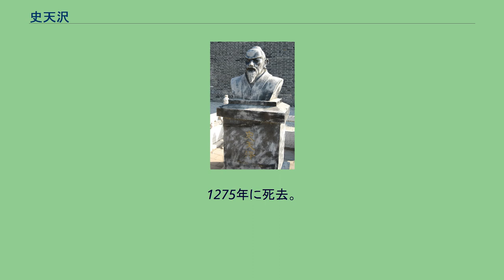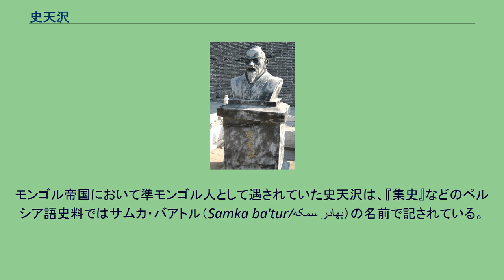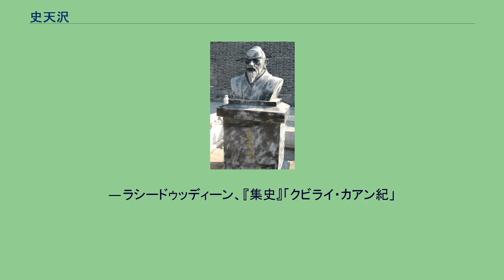史天沢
史天沢像 史 天沢（し てんたく、泰和2年（1202年） - 至元12年2月7日（1275年3月5日））は、モンゴル帝国（元朝）に仕えた漢人軍閥の一人である。
字は潤和。
析津府永清県の出身。
曾祖父は史倫。
祖父は史成珪。
父は史秉直。
兄は史天倪。
子は史格。
華北の漢人軍閥で、真定地方に勢力を誇った軍閥である。
史家は金朝に仕えていたが、金朝がモンゴルの攻勢に押された上に内紛を繰り返したことから、1213年にチンギス・カンの有力武将のムカリに降伏して以後はモンゴルの家臣となった。
兄の史天倪と共に各地を転戦して武功を挙げたが、史天倪が1225年、金朝の軍閥である武仙を降伏させた直後、今度は南宋と内通した武仙によって殺害されたため、史天沢は武仙を討って史天倪の後を継いで都元帥となる。
以後は漢人軍閥の重鎮として華北の漢人軍閥を率いて、金討伐でも功績を立てた。
モンゴル・南宋戦争が始まると、華北に所領を与えられたクビライと誼を通じた。
しかし第4代カアンのモンケのときには、モンケとその党派による漢人排斥の動きなどから弾圧され、不遇であった。
モンケの死後、クビライとアリクブケとの間に争いが起こると（アリクブケの乱）、クビライに味方してその擁立に大きく貢献した。
1262年2月にはその継承争いの最中に山東地方の漢人軍閥である李璮の乱が起こるが、史天沢はこれに呼応せず、むしろ鎮圧に功績を立てた。
李璮討伐のためにモンゴル王族カピチ（親王 哈必赤：ジョチ・カサル家の王族）が史天沢は幕僚として扈従しこれを輔佐した。
『元史』巻二百六 叛臣列伝の李璮の条によると、李璮が捕縛されて討伐軍の司令であった王族カピチの帳幕の前に引き出されたが、史天沢は「宜しく即ちに之を誅し、以て人心を安んず」と言って、李璮は直ちに誅殺されたという。
クビライが第5代のカアンに即位すると、宰相に任じられて漢人の軍閥解体と華北の再編、漢人の人材推挙やモンゴルの漢化政策などで多くの功績を立てた。
1268年から本格的に始まった南宋攻略戦である襄陽の戦いでは、アジュと共に将軍の一人として参戦した。
南宋の名将の呂文煥の抵抗には手を焼き、足かけ5年を費やしたが、投石器の攻撃などで襄陽の重要な支城である樊城を陥落させ、そして呂文煥の妻子を使った調略により（呂文煥は襄陽の兵糧問題から妻子を城外に追い出していたが、史天沢はそれを保護していた）、1273年には呂文煥とその軍勢を投降させるという大功を立てた。
1274年、クビライより南宋攻略の大軍を率いる総司令官に任命されたが、高齢のためにまもなく病に倒れた。
このため、クビライにバヤンを総司令官にするように推挙した。
1275年に死去。
享年74。
クビライはその死を惜しみ、鎮陽王に封じた。
子の史格が後を継ぎ、史家は元朝を支える名門貴族として続くことになる。
モンゴル帝国において準モンゴル人として遇されていた史天沢は、『集史』などのペルシア語史料ではサムカ・バアトル（Samka ba'tur/سمکه بهادر）の名前で記されている。
この人名は漢文史料では「三哥抜都（『元史』巻1太祖本紀）」とも記されており、史天沢が史秉直の三男（三哥）であることからつけられた通称であると考えられている。
『集史』「クビライ・カアン紀」は史天沢＝サムカ・バアトルが南宋遠征の司令官に任命されたが、その職をバヤンに譲った経緯を以下のように記している。
［バヤンが］そこ（クビライ・カアンの下）について、カアンは30トゥメンのモンゴル軍と80トゥメンのヒタイ（漢）軍を整えられた。
そして、ヒタイ人のアミールの一人でチャガン・バルガスンの出身であり、モンケ・カアンの治世にイルになっていて、正しい心で仕えているサムカ・バアトルをヒタイ軍の長に任命なされた。
前述のバヤンと、ウリヤンカイ部族出身でスベエデイ・バアトルの孫のアミール、アジュをモンゴル軍の長に任命された。
［そして次のように］命じられた。
「全軍の長は、サムカ・バアトルである。なぜなら、彼の紀律は厳しく、いつもその務めをよく果たしたからだ」と。
彼等をナンギャス（南宋）の方へ派遣した。
サムカは病のために途中で戻り、両軍どちらの長もバヤンとアジュになった。
— ラシードゥッディーン、『集史』「クビライ・カアン紀」